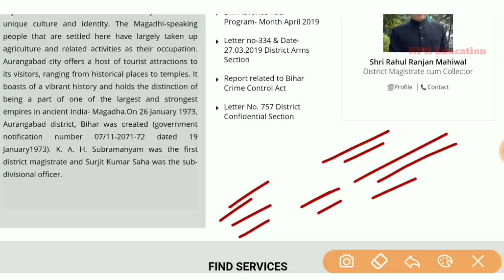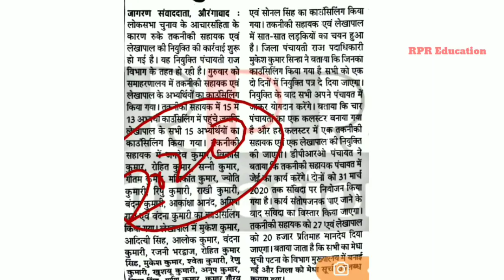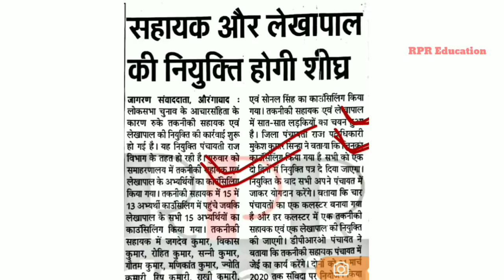Panchayati raj vibhag- Counseling के बाद अब नियोजन जिया जाएगा-2019